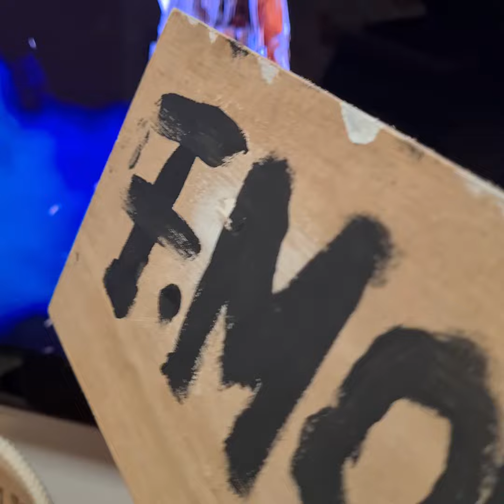Ghost Recon Wildlands British Soldier with pipes and drums LOVE THIS MUSIC!🏴󠁧󠁢󠁳󠁣󠁴󠁿♥️😢 Alba Gu Bráth!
Happy Sunday I thought I had to create this idea it sounds and seems so PATRIOTIC AS ONE OF MY FAVORITE GAMES TO SEE THIS SOLDIER SHOWING HIS BEST PERFORMANCE FOR A MILITARY PARADE WITH SCOTTISH BAGPIPES AND DRUMS SO FANTASTIC LET ME KNOW IF YOU WANT MORE TO SEE.